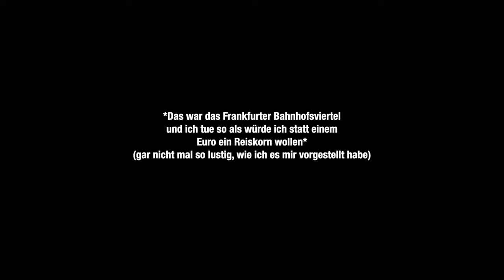10 Gewohnheiten für 10% Körperfettanteil!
Schon bemerkt, dass ich einen Greenscreen habe?

Vielleicht habe ich auch nur 12% KFA gehabt, aber mir sind keine 12 Gewohnheiten eingefallen für einen knackigen Titel.